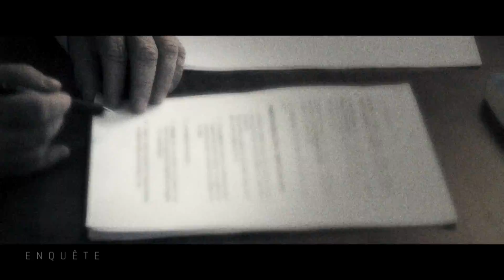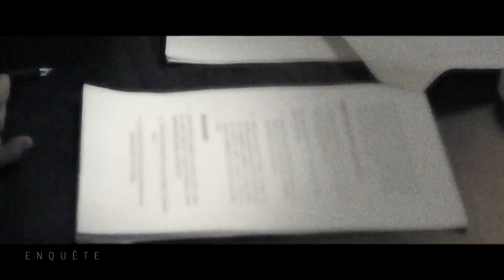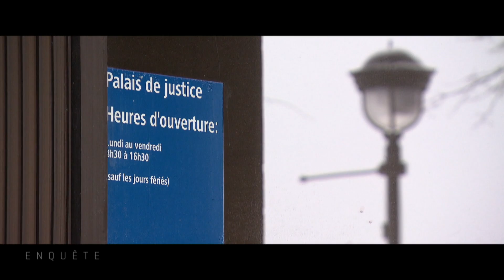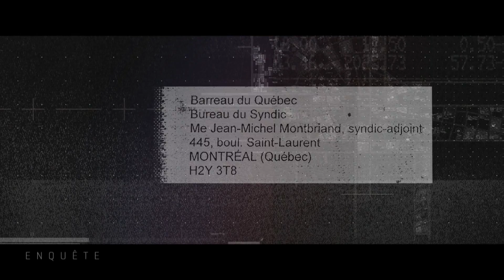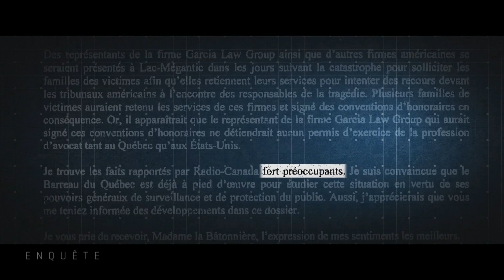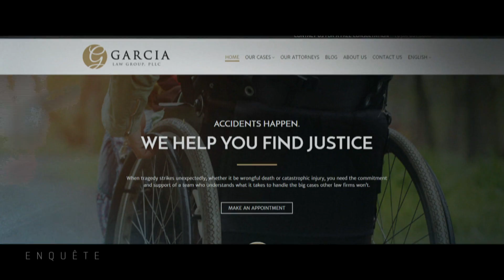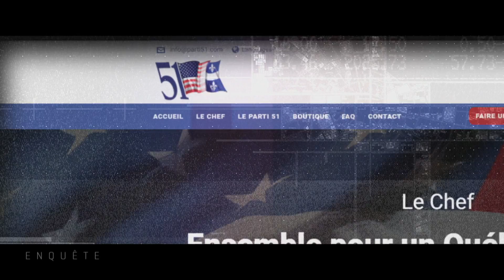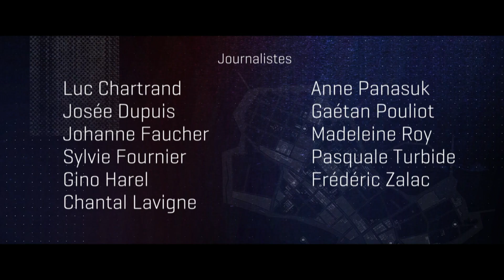Enquête | Le vautour de Lac-Mégantic, la suite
Diffusion originale : 14 septembre 2017

Six mois après avoir mis au jour le stratagème du vautour de Lac-Mégantic, qui a privé les familles des victimes de plusieurs millions de dollars, Enquête revient à la charge. Que savait vraiment l'avocat québécois qui a agi à titre de facilitateur auprès de cabinets américains douteux, et que fait le Barreau pour protéger le public?